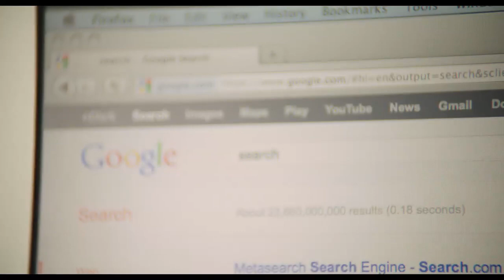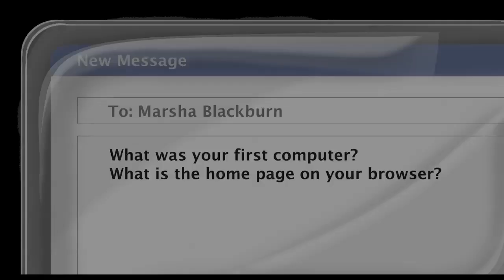War for the Web: Dossier: Marsha Blackburn